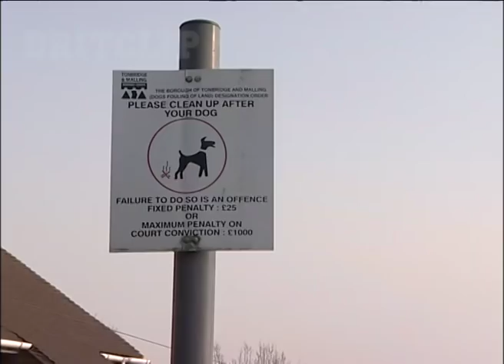Friendly Fox becomes a house pet - Part 2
Cropper is the perfect pet - friendly, loyal and he likes a cuddle.

But Cropper is no typical Man's best friend, but a wild-born fox. Six years ago Cropper was found outside hairdressers in Kent, badly injured after a fight with a dog. He had a disease called Toxoplasmosis that affected his memory. It can be deadly for foxes as it makes them incapable of surviving on their own in the wild.

Fortunately, he was taken in by Trowler who nursed him back to health and gained his trust. Now Cropper behaves more like a domestic dog than a creature of the wild. He can often be seen taking long walks with Trowler -- happy to trot at his heels or go on an extended leash when they get into town.

In a country where people often view foxes with suspicion, Trowler thinks Cropper can help people to understand and appreciate their counterparts in the wild.

Trowler thinks their unique relationship is down to patience and trust over time.

Here are some more of the rushes from the original story.